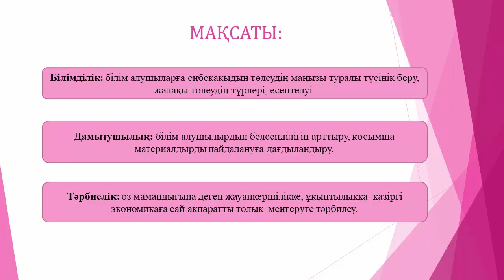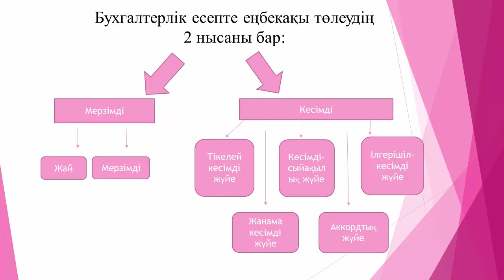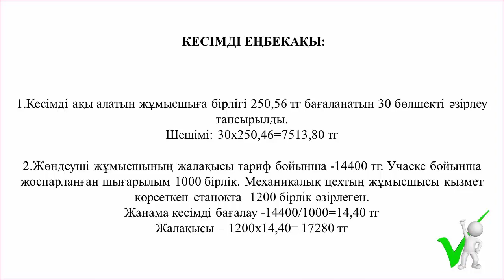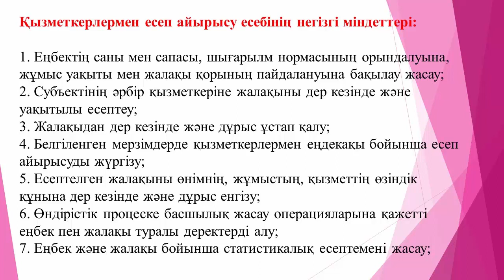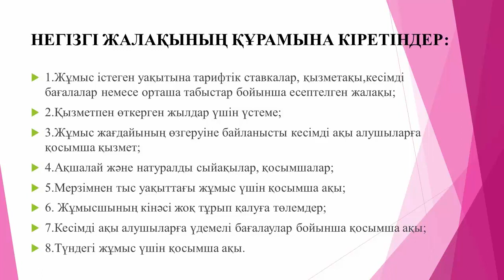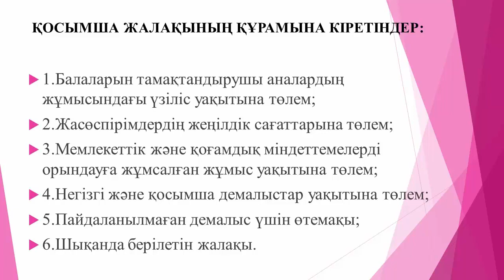Видео дәріс: Еңбекақы есебі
0518000 - Есеп және аудит мамандығы білім алушыларына “Қаржылық есеп” пәні бойынша “ Еңбекақы есебі” атты видео сабақ. Пән оқытушысы: Курмашева Мақпал Талғатқызы.